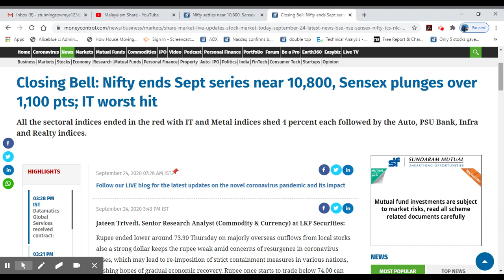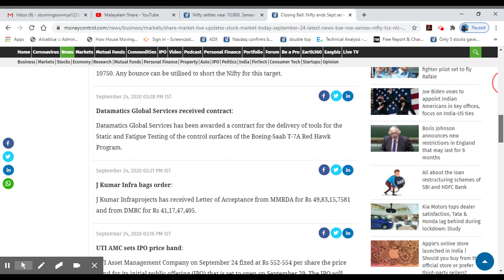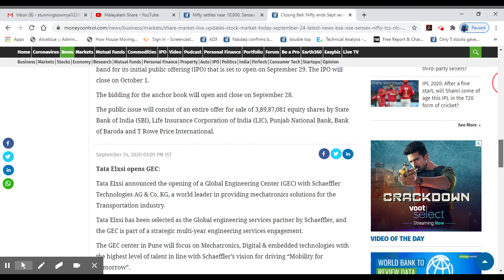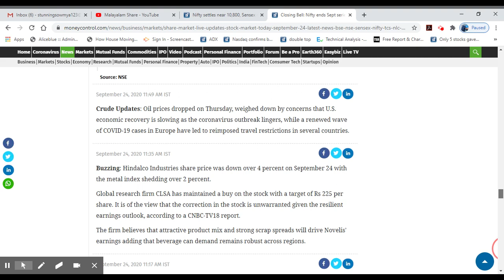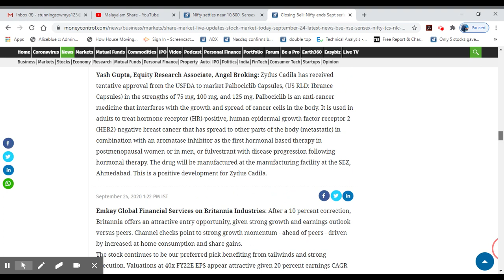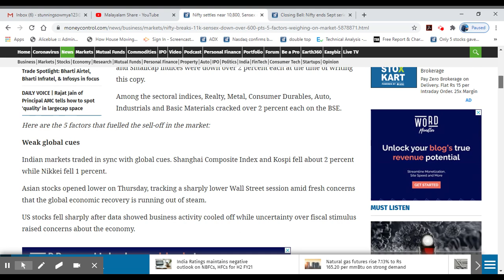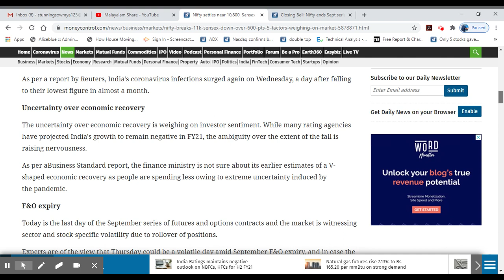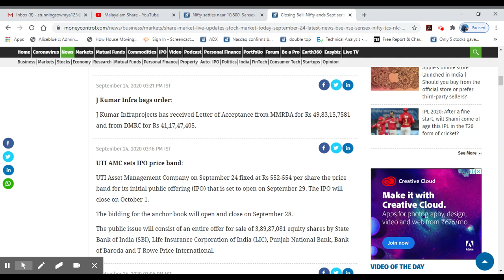Closing News 24-9-2020/5 Factors Why Nifty Settles Near 10,800/Gold/Crudeoil/Alice Blue/Zerodha/MS